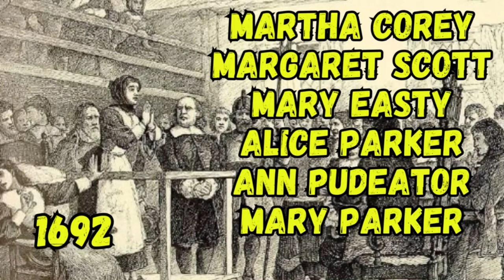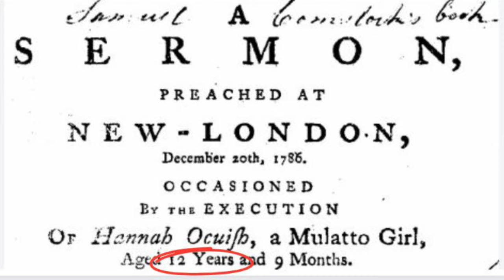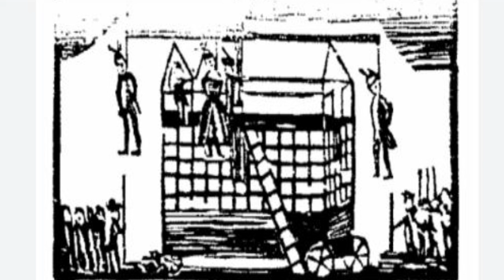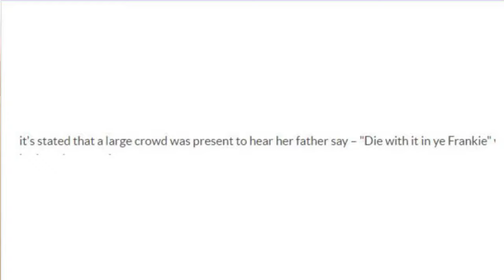All Women Executed in the US - 1600's to 1800's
All Women Executed in the US - 1600's to 1800's, crimes, time spent on death row and more.